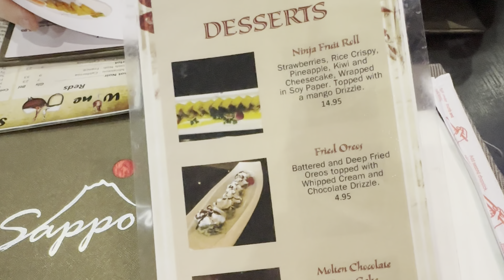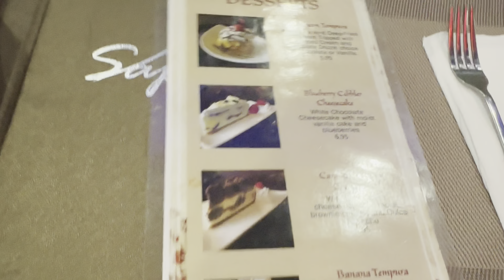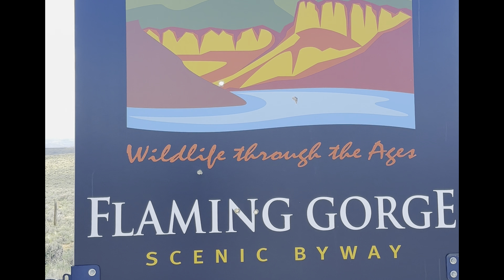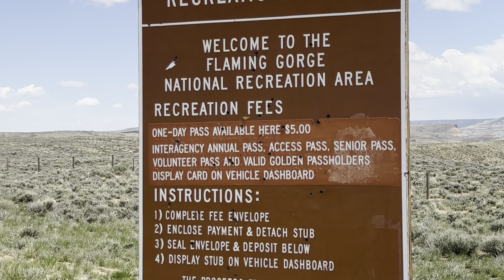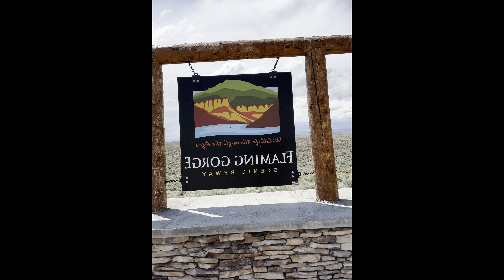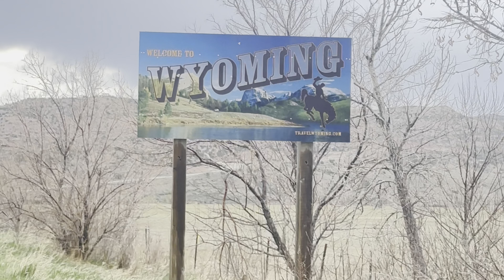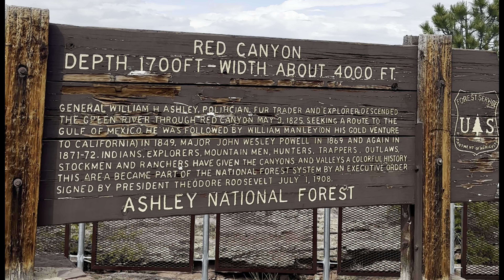BUHAY AMERIKA: DAY 2 NG AMING BAKASYON P2! WALANG PAGOD S PAGDADRIVE! PINATRY NA JAPANESE DESSERT!😋